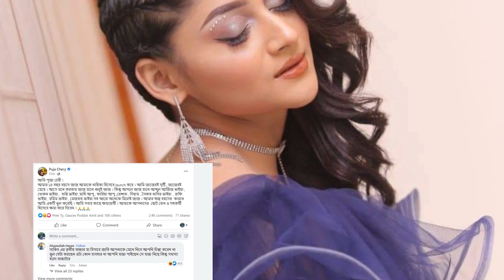পূজা চেরি কাকে নিয়ে এসব কথা বললেন? Puja Chery status. Puja sakib khan film movie.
Puja cherry is a popular actress. puja cherry's new movie 2033